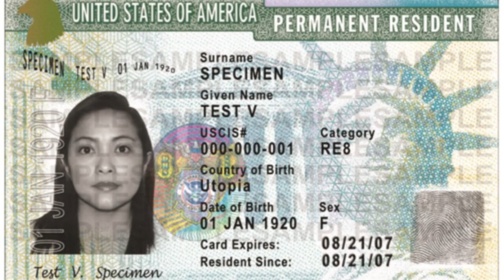Green Card Holder Travels Overseas | Khmer Language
If you are in the United States as a lawful permanent resident or conditional permanent resident and you wish to travel outside the U.S., you may apply for a re-entry permit, refugee travel document, or advance parole travel document (including parole into the U.S. for humanitarian reasons). You must be physically present in the United States when you file the re-entry permit and complete the biometric services requirement, if applicable.

Eligibility
If you are a permanent resident, you can travel outside the United States. Temporary or brief travel usually does not affect your permanent resident status. However, if we determine that you did not intend to make the United States your permanent home, we will find that you have abandoned your permanent resident status. A general guide used is whether you have been absent from the United States for more than a year.